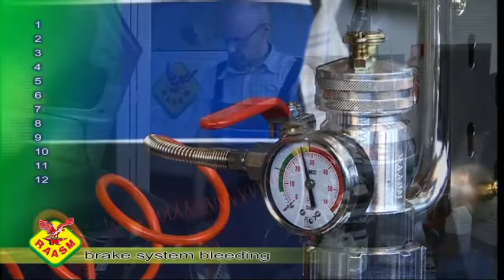Car brake bleeding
The car brake bleeding operation can be done in just a few minutes by one person and all the steps are illustrated and explained in this video!